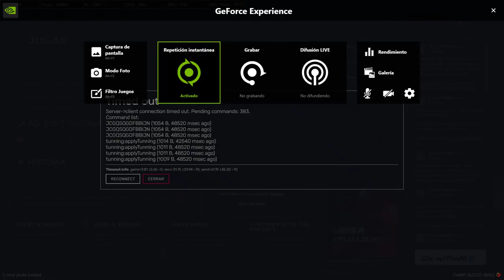PERDI AK E FIVE